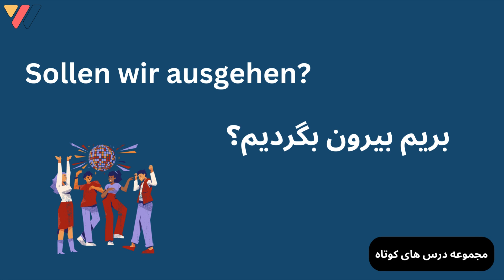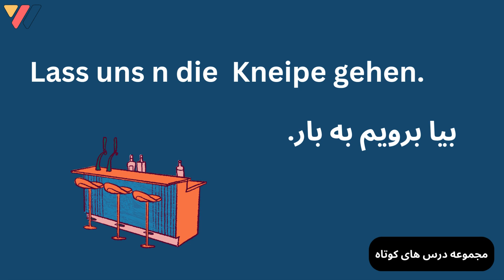لغات و جملات المانی با موضوع پارتی | آلمانی ساده با احسان | party machen